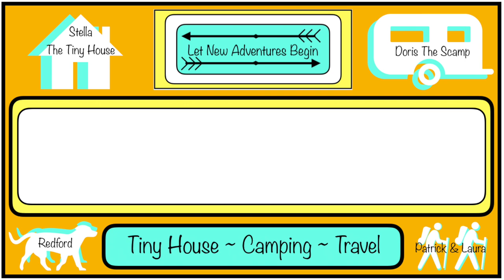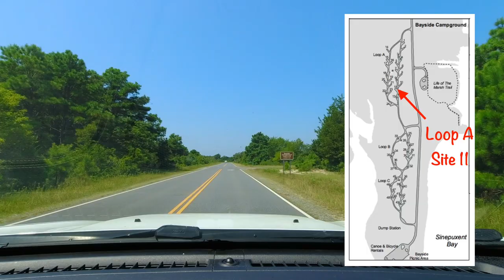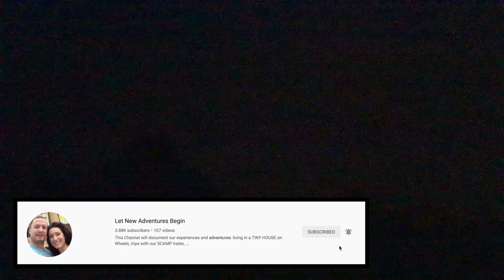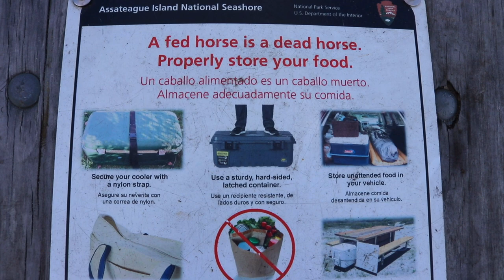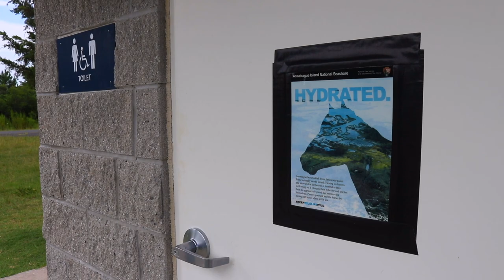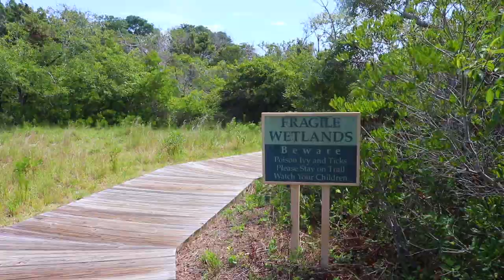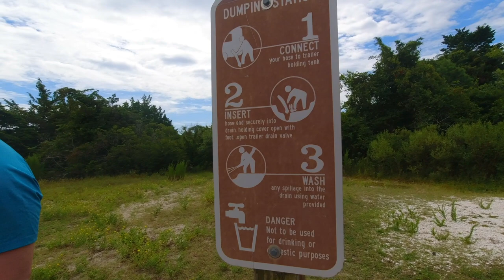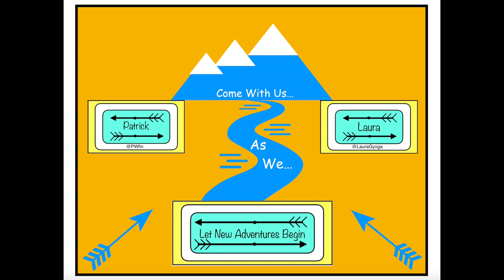Scamp @ Assateague Island Nat Seashore BUGS/ Maryland / 1 Hour Movie / Let New Adventures Begin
Here is the full "Movie" of our long weekend in Assateague National Seashore in August 2021. It was a very eventful few days with lots of beauty and lots of intense weather & Bugs!

We are just a normal couple living a rather unusual lifestyle in a Tiny House on Wheels (192 square feet) trying to fit more adventure, travel and exploration into our lives! We love to go camping, hiking, backpacking, kayaking…and traveling with our 16 foot Scamp Trailer. We have an awesome Adventure dog named Redford that is up for anything.  Come with us as we Let New Adventures Begin!
You will have access to early information, behind the scenes pictures and video as well as other perks!

You can find our Favorite Gear in our AMAZON Store

Laura: @LauraGyoga Patrick: @Pwfin Redford @Redforddoggy

Let New Adventures Begin! PODCAST
LNAB on WildCast: (Want us to be a guest on your podcast? …reach out!)
Let New Adventures Begin! BLOG